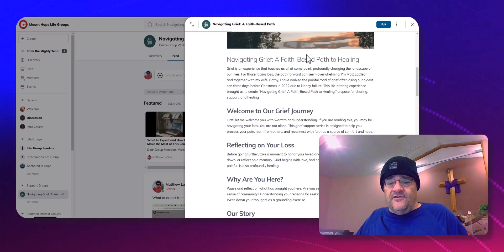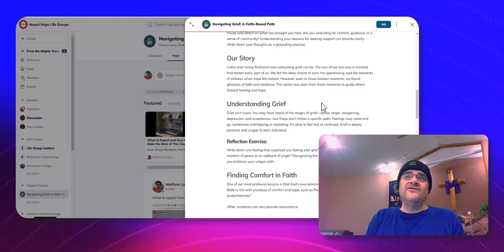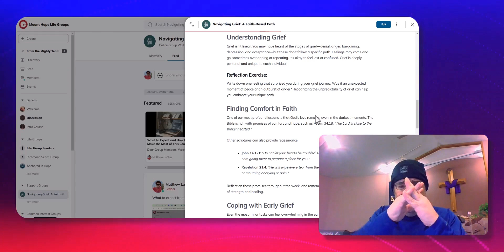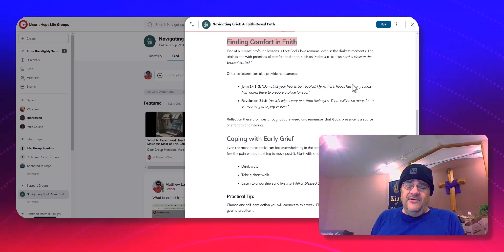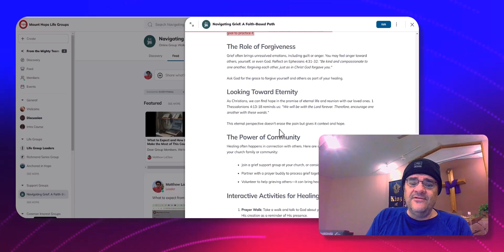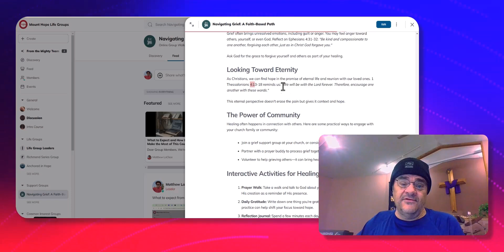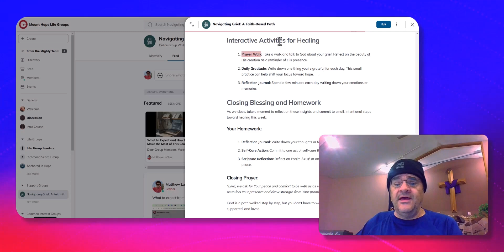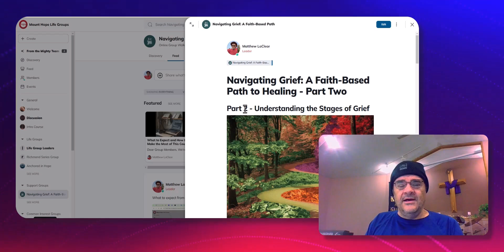Part 1 – Introduction to the Grief Journey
Grief is a profoundly personal journey, and navigating it can feel overwhelming. In this video, "Part 1 – Introduction to the Grief Journey," Matt LaClear shares his heartfelt story of loss and recovery after the passing of his oldest son. Matt and his wife, Cathy, open up about their grief journey and offer practical, faith-centered insights to help you find healing and hope.

This video explores:
 - The unpredictable nature of grief and how to embrace your unique path.
 - Finding comfort in faith through Bible scriptures like Psalm 34:18.
 - Coping strategies to manage the early days of grief.
 - The role of forgiveness in healing your heart.
 - Building community to find strength and connection with others who understand.

If you are walking through grief, this video provides encouragement, practical exercises, and faith-based reflections to guide you toward healing. Remember, you are not alone in this journey.